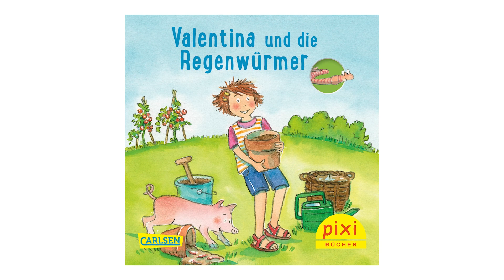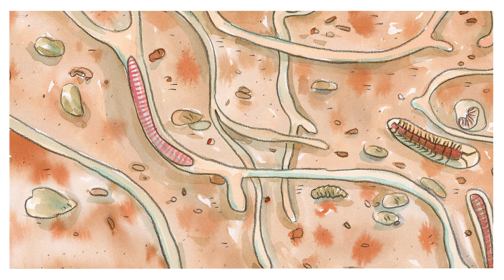Valentina und die Regenwürmer | Pixi®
„Pass auf!“ Valentina zieht Moritz zurück. Der reißt die Augen auf. Was ist denn los? „Du hättest fast den Regenwurm zertreten“ Schnell sammelt Valentina den Wurm ein, denn sie arbeitet an einem Schulprojekt, bei dem sie die Vermehrung des Bodenlebens in ihrem Gartenbeet dokumentiert. Nebenbei erklärt das Mädchen seinem Freund, welche Vorteile das Vorhandensein des fleißigen Regenwurms bringt.

Kinder lieben Pixi-Bücher. Seit Generationen. Und jetzt gibt es das Pixi-Buch als Video-Format. Die Video-Pixis sind animierte, aber ebenso liebevoll erzählte Geschichten, in denen die Helden der Kinder digital zum Leben erweckt werden. Auch barrierefrei zugänglich.